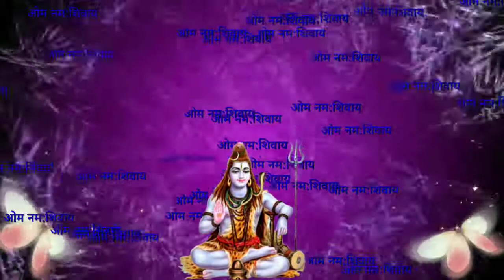kawar uthaye chalo sankar ke dwaar || Shiv sankar ke dwaar || Shiv bhajan || dev tarang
हमारे चैनल पर आपको मिलेंगे मधुर भजन

kanwar,kanwar bhajan,shankar,kawar utha ke chala,kanwar bhajans,kanwar uthaye chal rahe,aaj kandhe uthaye ye kanwar,khushboo uttam bhola ke barat kanwar utha ke chala,kanwar sajake kanhe uthake,kawar,kanwad,kanwar utha lo re,new kanwar,shiv ke charno me charo dham,leke chalo re kanwariya,kanwar songs,kanwar yatra,chalo bhole baba ke dware,kanwar kandhe pe utha le,kawar bhajans,kanwar kandhe utha ke,hindi kawar bhajan,lakkha kanwar bhajans